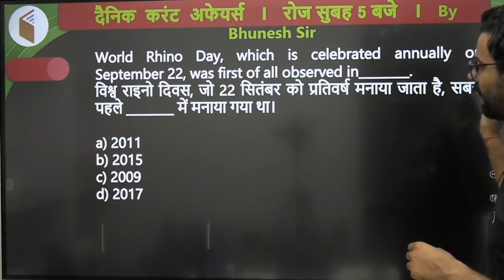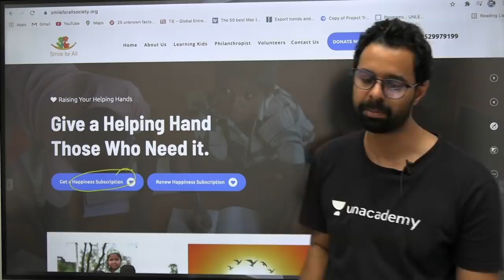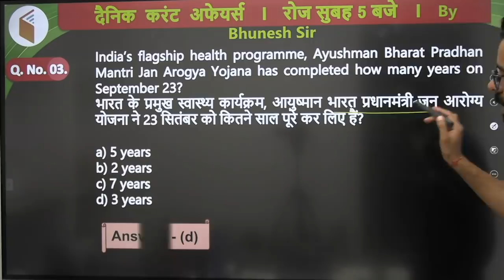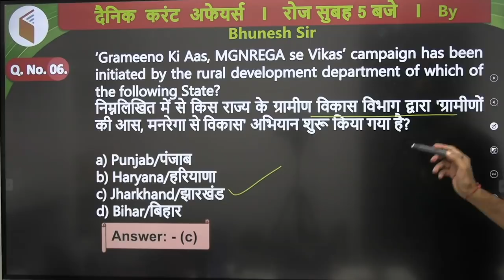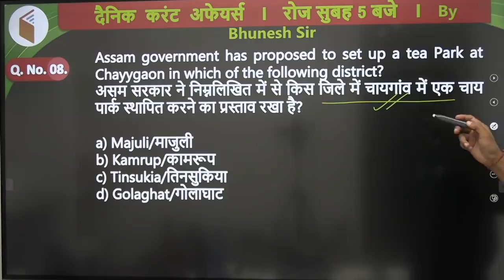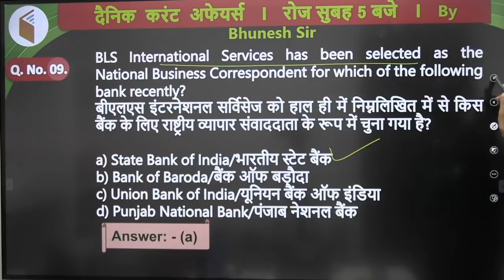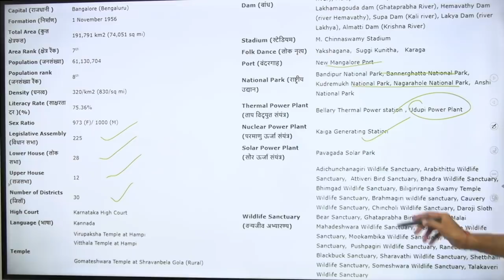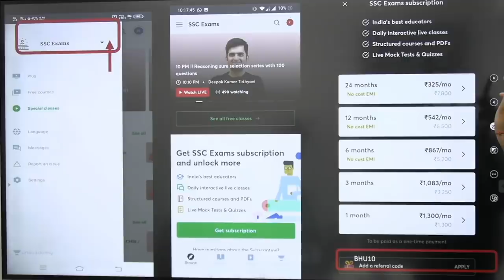5:00 AM - Current Affairs Quiz 2021 by Bhunesh Sir | 24 Sep 2021 | Current Affairs Today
Current Affairs Today | Current Affairs 2021 by Bhunesh Sir | 24 Sep Current Affairs | Current Affairs Questions wifistudy | Current Affairs Quiz 2021

Unacademy Learner App Benefits:
1. Learn from your favorite Educator
2. Dedicated DOUBT sessions
3. One Subscription, Unlimited Access
4. Real-time interaction with Educators
5. You can ask doubts in a live class
6. Limited students
7. Download the videos & watch them offline

✿ Morning Shows:
05:00 AM - Current Affairs Quiz Show by Bhunesh Sir
07:00 AM - Current Affairs & Static GK by Shipra Ma'am
07:15 AM - The Hindu Editorial by Sandeep Kesarwani Sir
08:00 AM - Current Affairs Show by Bhunesh Sir
08:40 AM - Vocabulary Show by Harsh Sir

✿ ब्रह्मास्त्र Batch for RRB Group D/CBT 2:
09:00 AM - General Science by Shipra Ma’am
09:00 AM - General Awareness by Bhunesh Sir
09:30 AM - Physics by Neeraj Sir
10:15 AM - Reasoning by Deepak Sir
11:00 AM - Maths by Sahil Sir

✿ Let's Crack RRB Group D 2019-20:
12:00 PM - General Science by Amrita Ma'am
12:30 PM - Maths by Sahil Sir
01:00 PM - Reasoning by Hitesh Sir
01:30 PM - General Awareness by Rohit  Sir

✿ Sankalp 3000+ Selection Batch for SSC CGL 2020-21:
02:00 PM - English by Sandeep Kesarwani Sir
03:00 PM - Maths by Rajesh Nehra sir
04:00 PM - Reasoning by Deepak Sir
05:00 PM - GK By Rohit Kumar

✿ SSC GD 2021:
06:00 PM - Reasoning by Hitesh Sir
07:00 PM - GA by Aman Sir
08:00 PM - Maths By Dhasu Sir
09:00 PM - English by Harsh Sir

✿ SSC Special:
09:15 PM- Reasoning By Ritika Tomar
10:00 PM - Reasoning by Akash Chaturvedi
11:00 PM - GK/GS by Alok Bajpai Sir

✿ SSC JE/UPPCL JE 2020-21 (Technical) Crash Course:
06:00 PM - Electrical Engg. by Ashish Sir